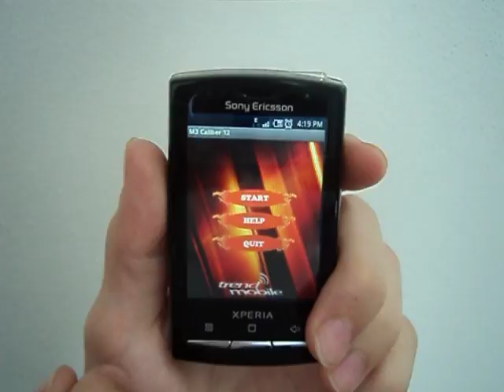M3 CALIBER 12 - ACCELEROMETER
FOLLOW: @trendmobilebr

Accelerometer allows you to treat the motion of your Android phone. Our application makes use so you can simulate cocking and firing the gun and have fun with your friends. Download of the application M3 12 Caliber and enjoy yourself.
Send report errors occur for our email.